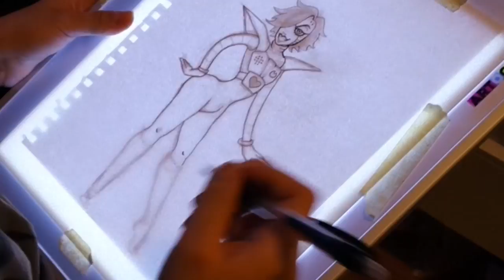Mettaton Undertale SpeedDraw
I have wanted to draw on camera for so meny years now. Like, we're talking over 10 years! And first now I'm able to do it. And I'm probably gonna do more, cause this was a delight to do.
So hope its in good taste and that you enjoy.

What i use: Pencil, Ink from Pilot Drawing pen and watercolors.